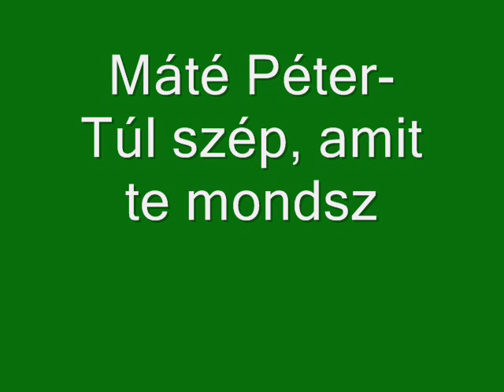Máté Péter-Túl szép, amit te mondsz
Fényes Szabolcs-Szenes Iván